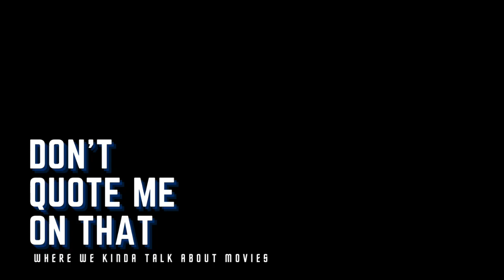Only Murders in the Building (Episode 68)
Notorious TV show and streaming network haters Kalina and Elanor use this week's episode to talk about a show that's on Hulu, Only Murders in the Building.  The duo discuss forced proximity friendships, watching unfinished shows, and lament the wasted potential of Bones (cause staying on topic is for suckers).